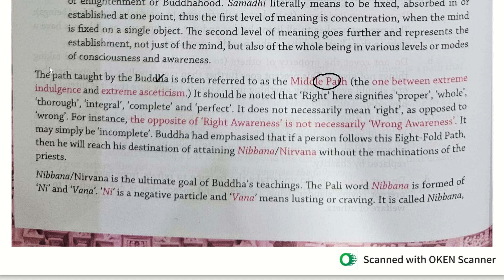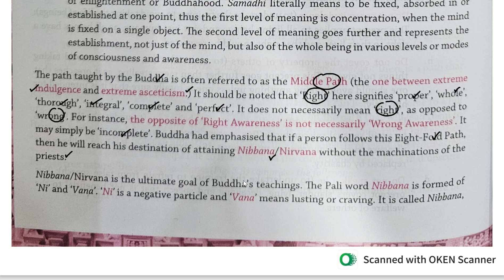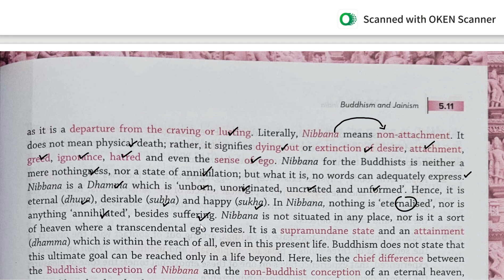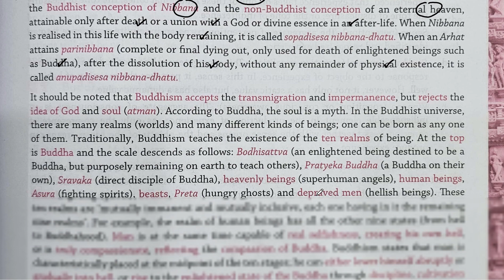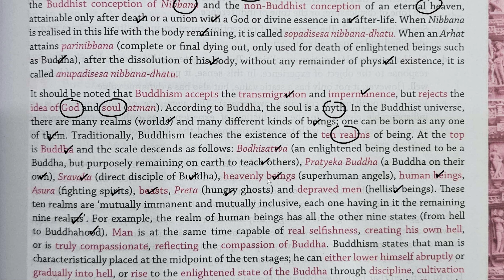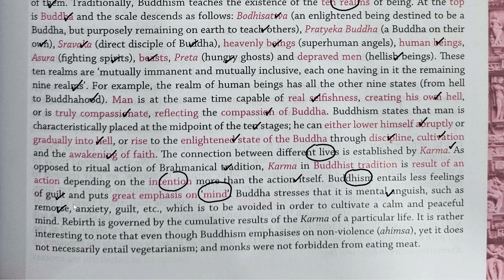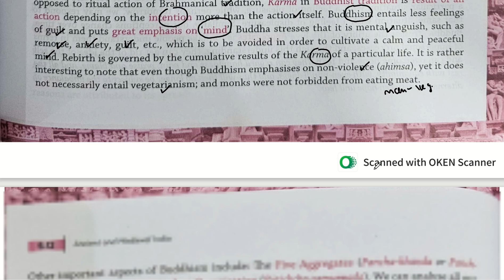Poonam Dalal Dahiya Book | Ancient & Medieval History | Chapter - 5 | Buddhism & Jainism | Part - 6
In this video we will discuss about " Buddhism & Jainism ( Chapter - 5 ) " from Poonam Dalal Dahiya Book ( Ancient & Medieval Indian History )

Topics To Be Discussed 👇👇👇

Buddhism & Jainism
buddhism & jainism
History
history
Poonam Dalal Dahiya Book
Medieval Indian History For UPSC
Indian History
indian history
Ancient India
ancient india